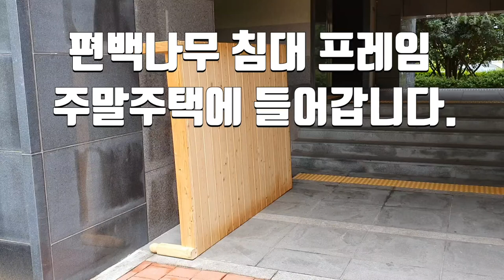편백나무 침대 프레임 주말주택에 들어갑니다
지인께서 새로운 침대를 들이면서 기존에 사용하던 편백나무 침대 프레임을 저에게 주셨습니다.
저야 완전 감사한 일입니다. 드디어 주말주택에도 침대를 들일 수가 있구나~~ ㅋㅋㅋ
침대 프레임을 분해하지 않고 통으로 옮길 것이라서 당근마켓을 통헤 화물차를 예약했습니다.
휑~ 했던 주말주택이 한결 아늑한 집의 분위기로 변했습니다.